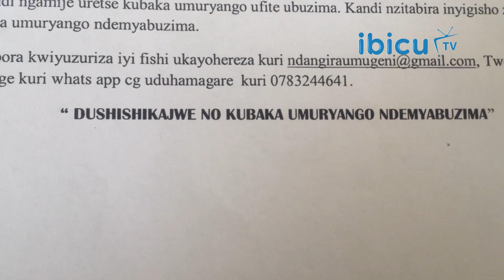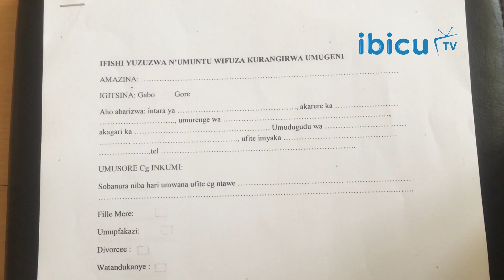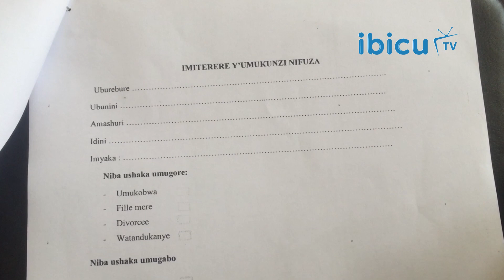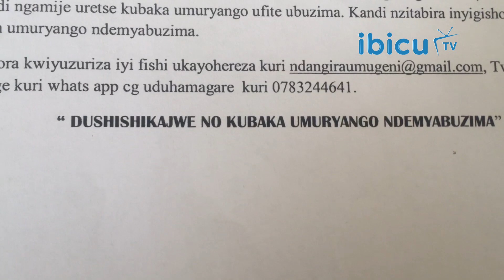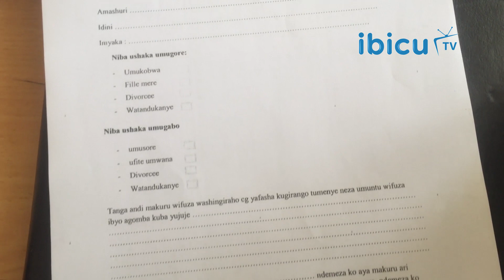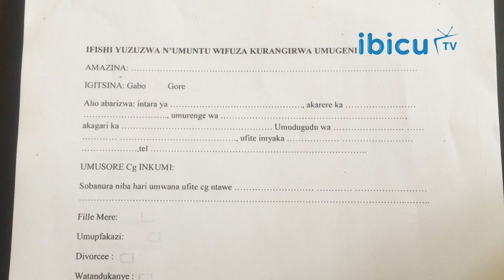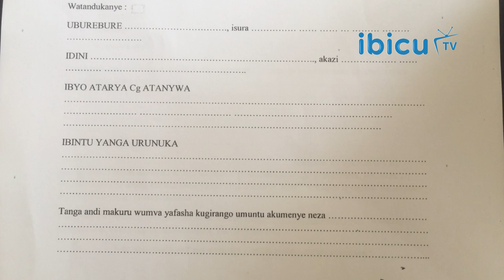TWASUYE RYA SOKO RIRANGA ABAGENI I KIGALI || ABANTU BASAGA 150 BAMAZE KWIYANDIKISHA